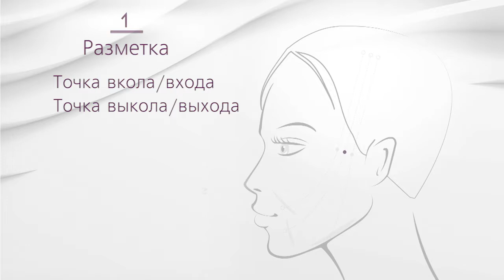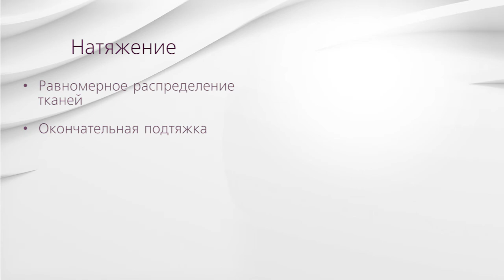Протокол имплантации нитей SPRING THREAD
Нитевой лифтинг Спринг Тред (SPRING THREAD ) — протокол имплантации нитей.

Комплексные решения для пластической хирургии от компании КЛОВЕРМЕД. Ваш надежный партнер с 1997 года!